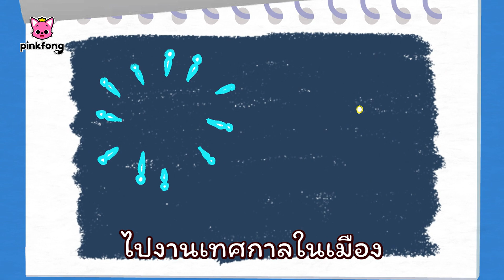วันหยุดเธอเป็นไง | วันของลูกฉลามที่โรงเรียน | เพลงลูกฉลาม | พิ้งฟอง เบบี้ชาร์ค เพลงและนิทาน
ลงทะเบียน Pinkfong Plus 7 Days Free Coupon ที่นี่!

วันหยุดของเธอ
เป็นยังไงกันบ้าง ทุกคน

วันหยุดเธอเป็นไง
ยอดเยี่ยมที่สุดเลย
ผมสนุกมากเลย
ทำขนมปังและคุกกี้

ตื่นเต้นที่สุดเลย
ไปงานเทศกาลในเมือง

มันน่าทึ่งมากเลย
ผมได้ไปปาร์ตี้วันเกิด

มาแบ่งปันเรื่องราว
ในวันหยุดของเรา
อีกสักหน่อยกันเถอะ